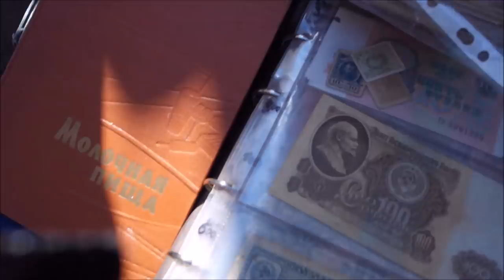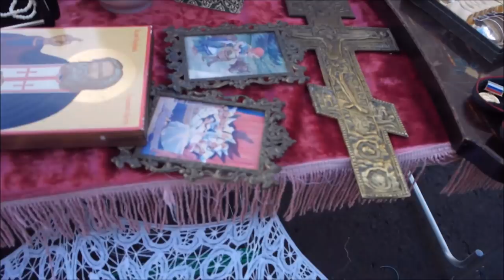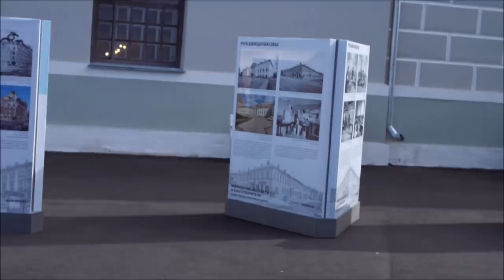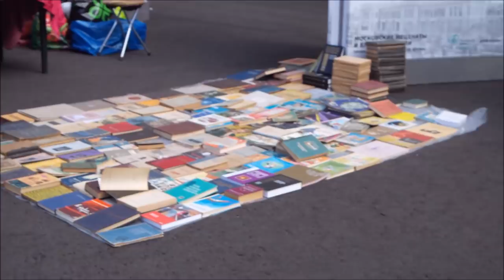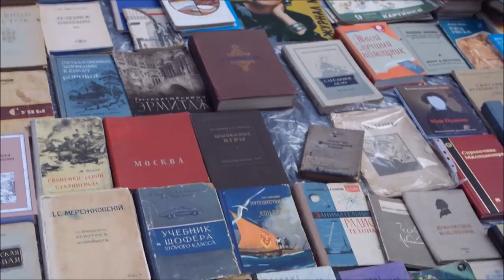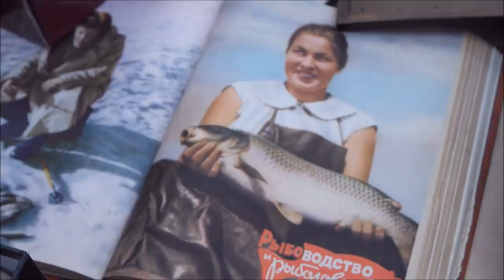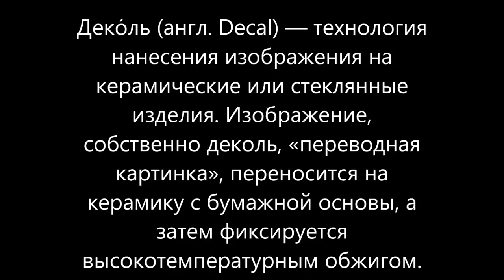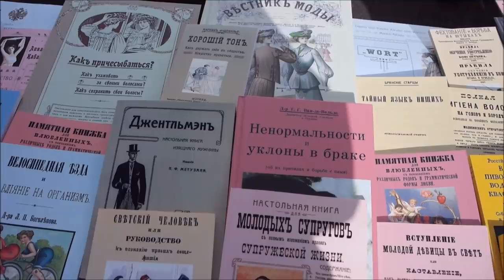БЛОШИНЫЙ РЫНОК. Музей Москвы. Осень 2018.❤️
Блошиный рынок. Барахолка. Коллекционирование. Антиквариат. Винтаж.   В Музее Москвы у метро Парк Культуры. Ссылка на фильм